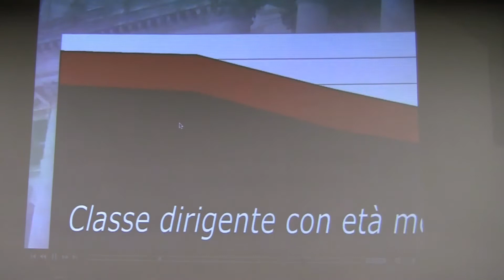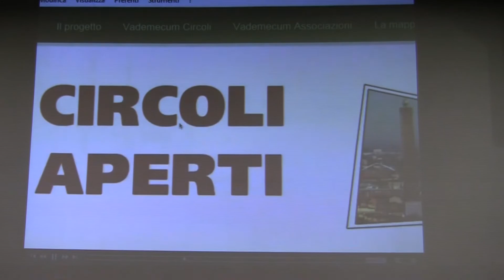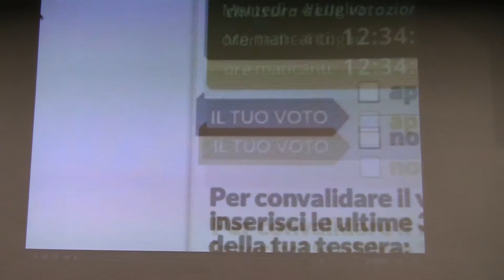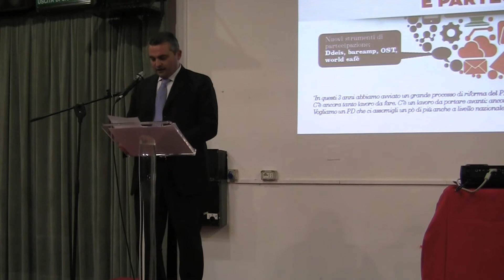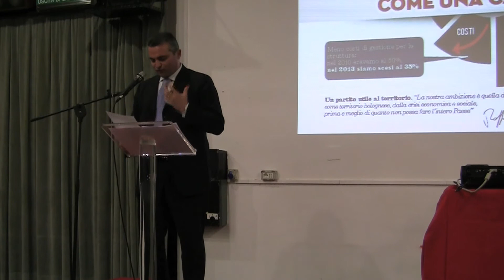Raffaele Donini - 14 dicembre 2013